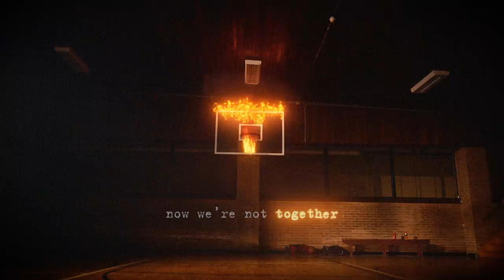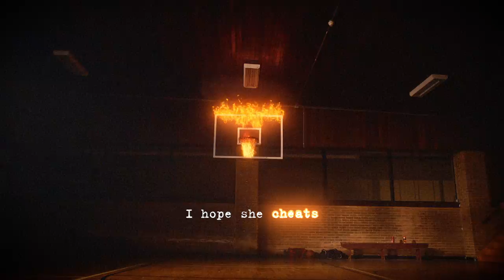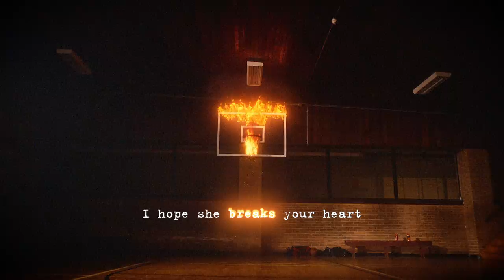Amanda Marshall - I Hope She Cheats (Official Lyric Video)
The official lyric video for "I Hope She Cheats" by Amanda Marshall.

Lyrics:

I hope she cheats on you with a basketball player
Hope that she Kim Kardashian-ed her way up
Don't know the difference ‘tween a touchdown and a lay up
Got you on Viagra so you could stay up

I may sound bitter, I'm a little bitter
Just a little bitter
Because you were with her
I'm in Salt Lake City up on out the picture
Remember how it was when I was with ya?

Baby
Do you remember?

Well, look at how it all turned out
(All turned out)
I hope you feel real lonely baby now we’re not together
(All turned out)
All turned out
Now that I'm without ya

I hope she cheats on you with an NFL baller
Ignores you every single time you call her
Brand new Louis gotta have it spend your money on her
When you wanna hit it, she don't wanna

Baby (Baby)
Do you remember? (Do you remember?)
Baby (Baby)

She’s cute and all but that won't last forever
What I had with you was so much better
The grass ain’t greener on the other side of town
Look at how it all turned out

I hope she cheats (I hope she cheats, I hope she cheats)
I hope she cheats (With a basketball player, I hope she cheats)
Man, I hope she cheats (With a basketball player, I hope she cheats)

I hope she breaks your heart baby
I hope it cuts real deep
I hope she does to you what you did to me